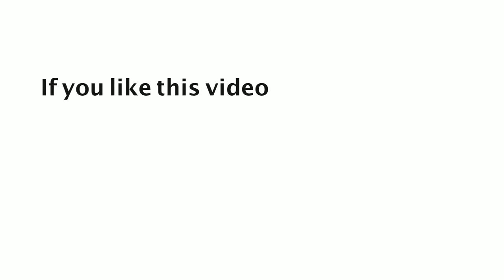దేవునితో ప్రతిదినం : రిపేర్ చేసుకుంటావా ? _ 06 సెప్టెంబరు 2018